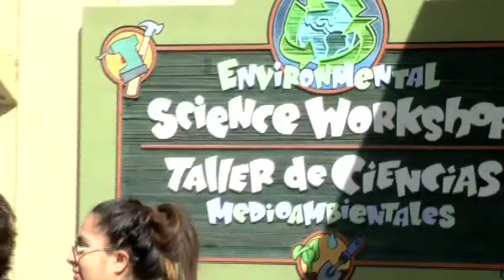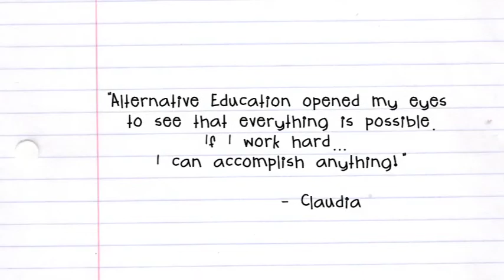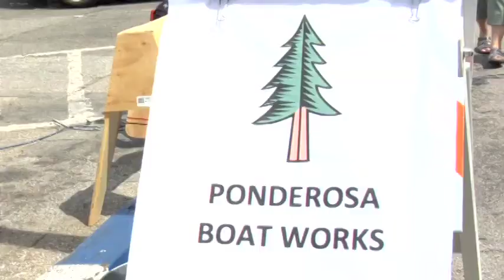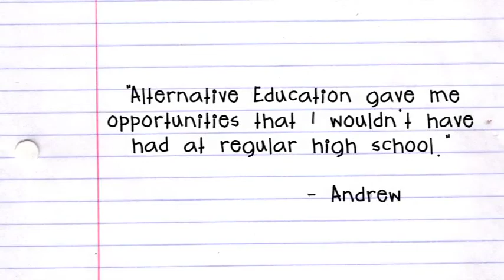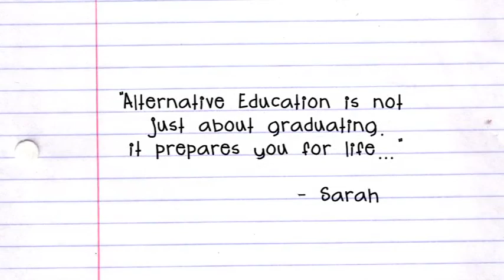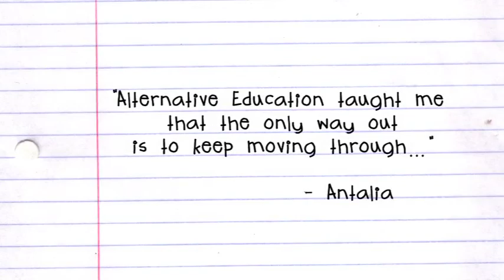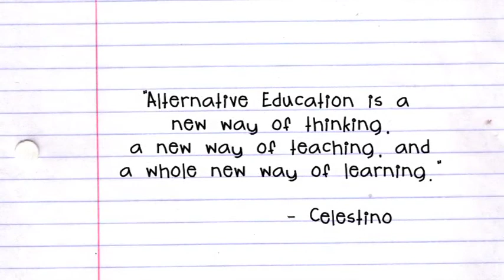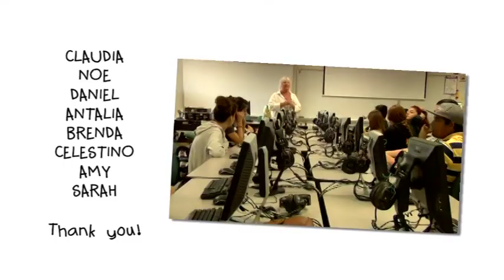Spotlight on the Students: Santa Cruz County Alternative Education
Students in Santa Cruz County Alternative Education's SOS and Ponderosa programs describe their experience and the impact Alternative Education has had on their lives.